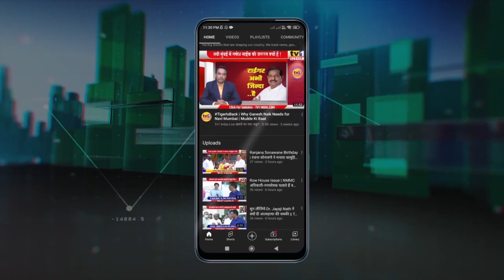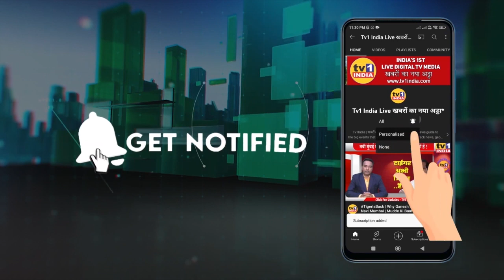Dr.Anil Parmar sworn as District Governer of Rotary Club Panvel 3131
Dr.Anil Parmar sworn as District Governer of Rotery Club Panvel 3131
प्रोफेशनल लोगों का सामाजिक संगठन रोटरी क्लब पनवेल ने आज डीजी इस्टालेसन कार्यक्रम का आयोजन किया जहां रोटरियन डॉ.अनिल परमार को पनवेल डिस्ट्रिक्ट 3131 का नया गवर्नर नियुक्त किया गया. डॉ. परमार गवर्नर बनने वाले पनवेल क्षेत्र के चौथे रोटरियन हैं. उन्होंने अपनी नियुक्ति को बड़ी जिम्मेदारी बताते हुए भरोसा दिलाया कि समाज की जरूरतों को पूरा करने और उपक्रमों के जरिए लोगों को सेवाएं देने के लिए वे सदैव प्रतिबद्ध रहेंगे..  देखिए रिपोर्ट